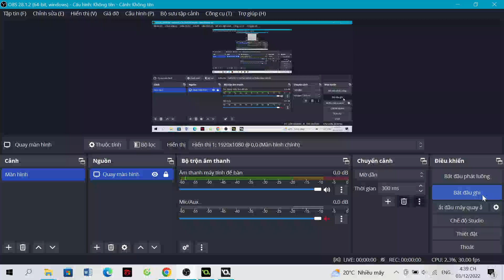Nguyễn Diệp Anh Minh